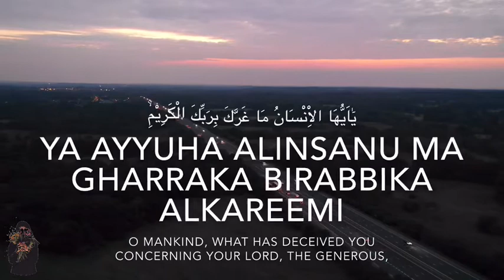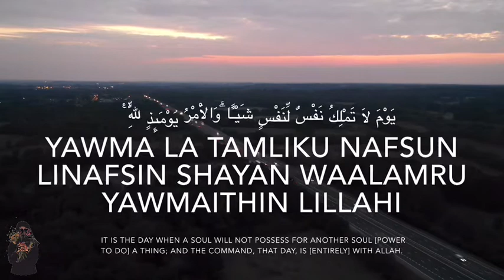Surah Al- Infitaar with English translation || FAITH SEFERAGIC